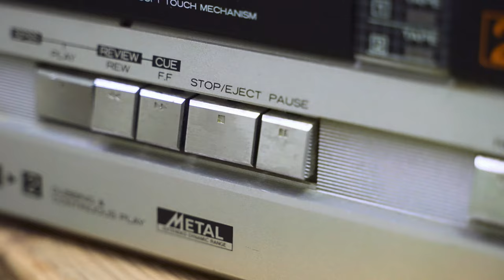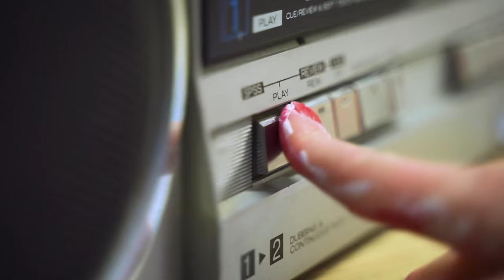The Artist - A/W20 Campaign - Saint and Sofia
An exclusive collaboration between Charlotte Rose and Saint and Sofia. In this video, we see Charlotte at work in our London studio - creating new art in minutes.

Fashion and art have always gone hand in hand; both crafts reflecting and a reflection of the world around them. And with art, culture and music at the heart of our design process, the Saint and Sofia team is passionate about supporting up and coming artists, encouraging them to grow and following them on their journey.

As part of this collaboration, we’re launching our ‘The Artist’ campaign series, in which we profile some of our favourite emerging artists, musicians and creatives. In our very first campaign, we’re shining a light (and pointing our camera lens) onto artist and model Charlotte Rose.

Dressed in a few styles from Saint and Sofia’s new collection SS21 Collection, Charlotte allowed us into her studio to delve deeper into her creative process - colourful spray paint and all.